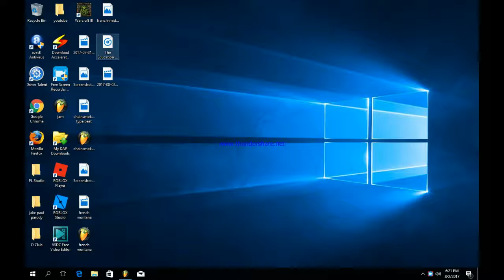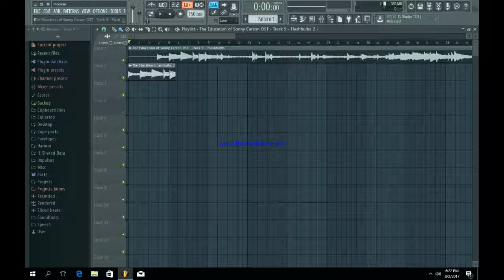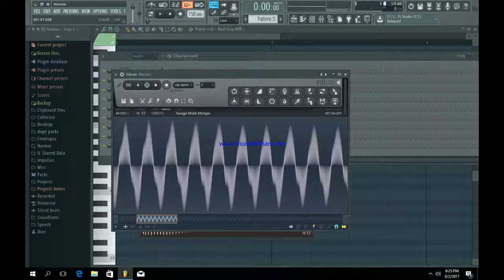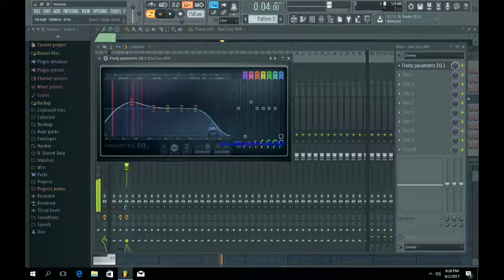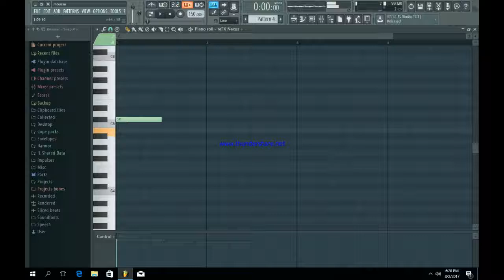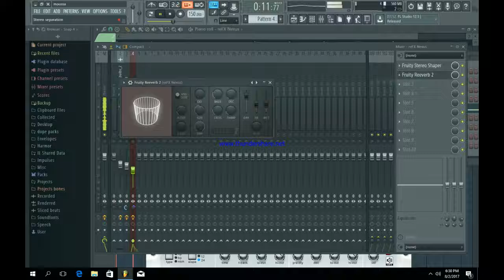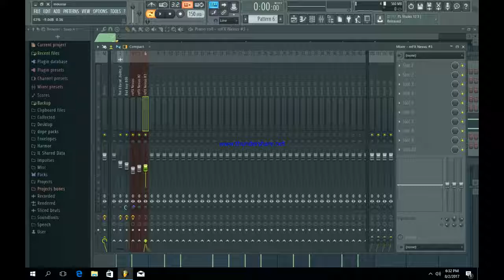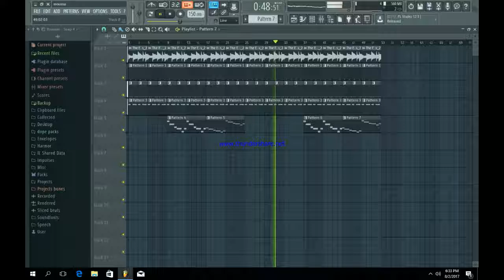21 savage bank account (Remake)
ISSA remake , in this video i remake 21 savage's bank account using the same sample he used in the song , flashbulbes.